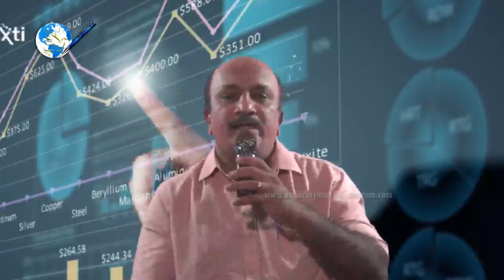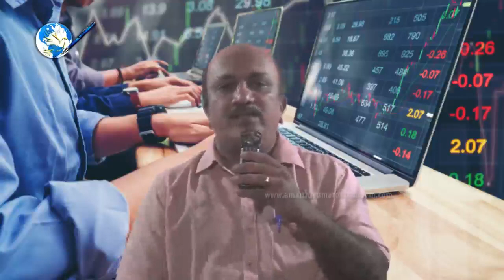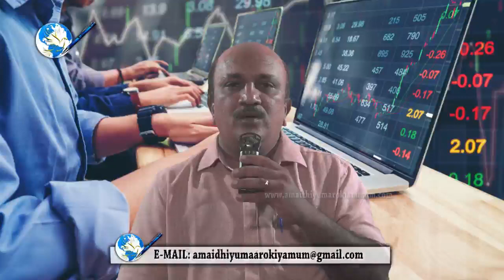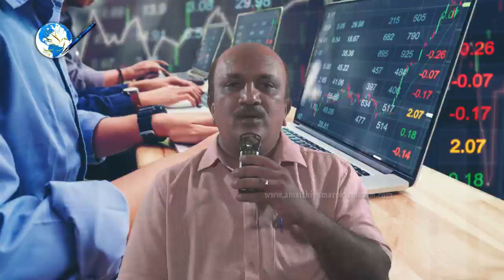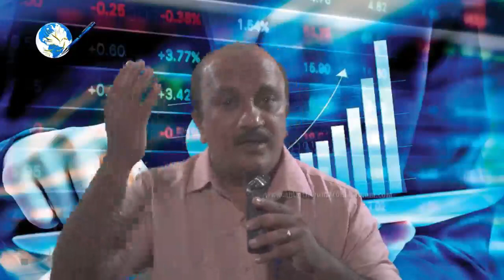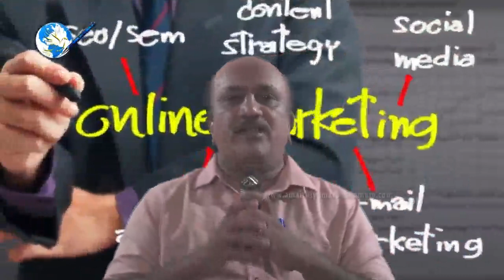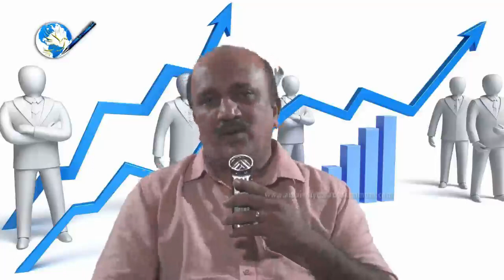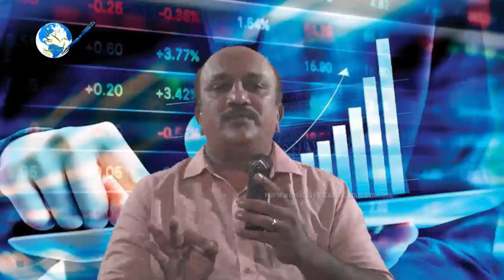HOW TO EARN EASILY FROM SHARE MARKET? பங்கு சந்தையில் சுலபமாக சம்பாரிப்பது எப்படி?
ஹீலர் பாஸ்கர் அவர்களின்
"அமைதியும் ஆரோக்கியமும்" (மாத இதழ்).
எங்களுடன் இணைந்து செயல்பட தாங்கள் எங்களின் சந்தாதாரர்கள் ஆக இணைந்துடுங்கள்

எங்களுடைய சந்தா திட்டங்கள்
மாத இதழ் (தமிழ்) ஈமெயில் மூலம் பெற.

தமிழ் (3 வருடம்) - ரூ.300/-
தமிழ் (5 வருடம்) - ரூ.500/-

IFSC Code : ICIC0000342
BRANCH : ICICI R.S. PURAM
A/C. NAME : AMAITHIYUM AROKIAMMUM